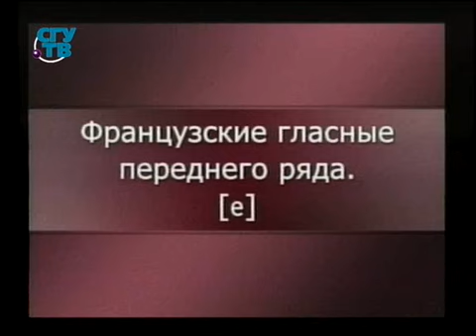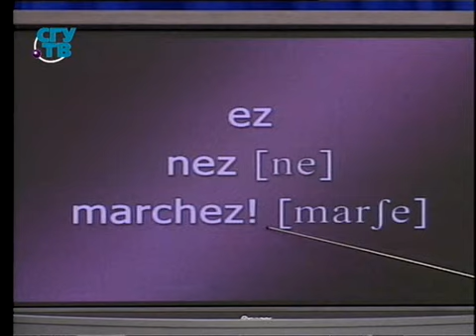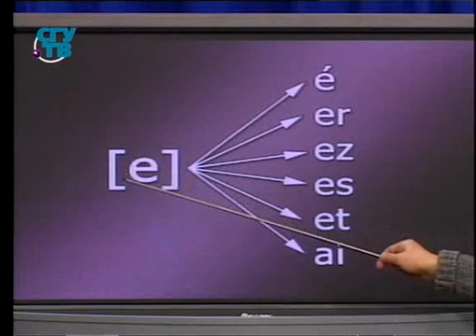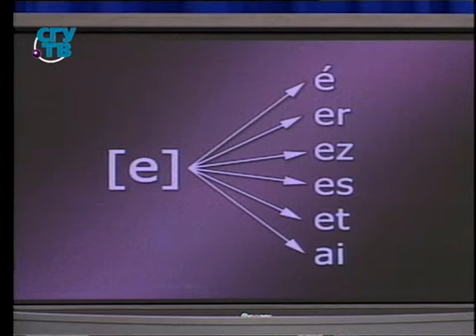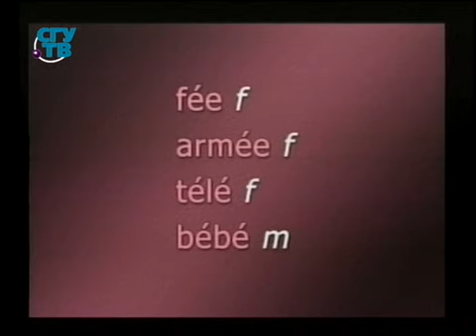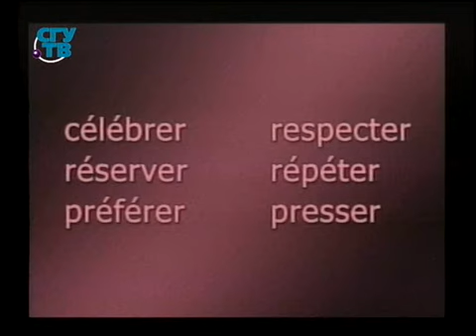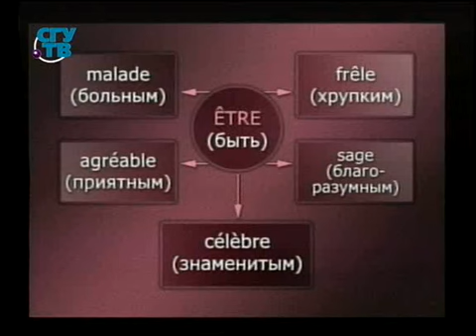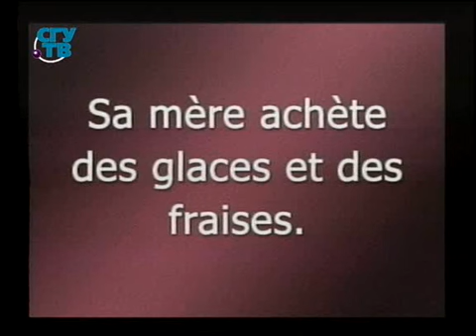Французский язык. Урок 1.6. Французские гласные переднего ряда [e]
Французский язык. Вводно-коррективный курс. Владимир Базылев. Мария Раренко. Образование для всех. Первый образовательный канал. Остальные уроки смотрите на